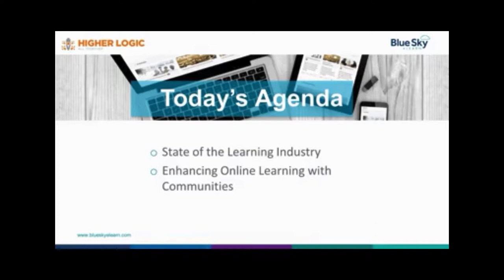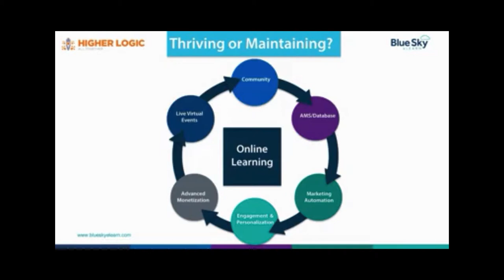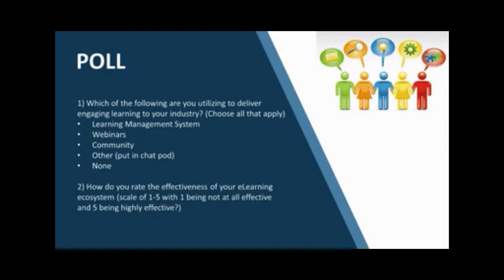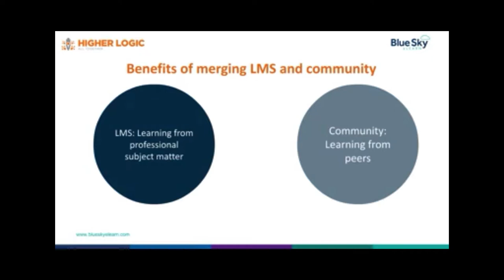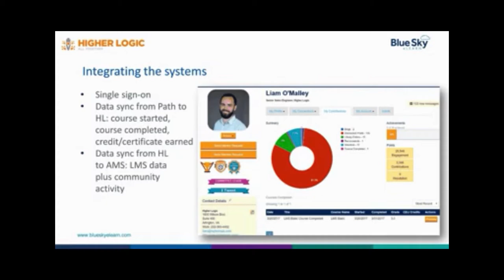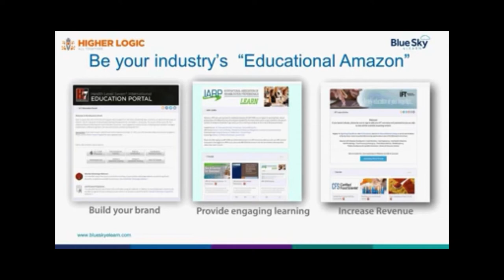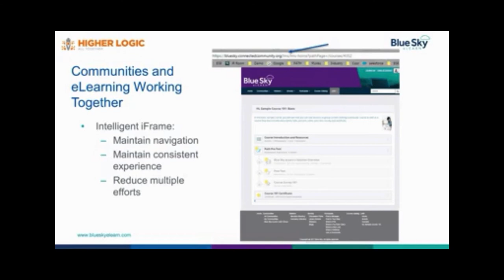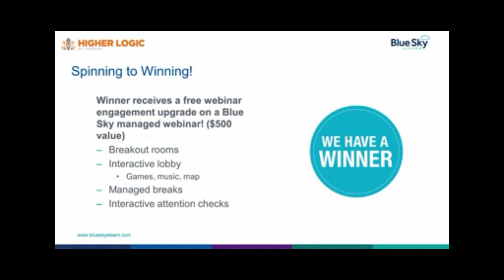Let’s Learn Together: Enhancing Online Learning with Communities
More organizations are moving to online learning due to its efficiency, scalability, and ability to reach members when they need it, where they need it. However, online learning can lack the aspect users love most about in-person events – sharing with other attendees.

It doesn’t have to be an all-or-none proposition, though. Incorporating learning communities with your LMS can add a vibrant component to your virtual courses and keep your members coming back for more.

Watch as Jodi Ray, Channel Manager from Blue Sky eLearn and Heather McNair, Vice President of Engagement Strategy from Higher Logic as they share:

◼︎  How to integrate an LMS and online community
◼︎  What data can be shared between the two platforms
◼︎  How a holistic system can drive engagement in both platforms